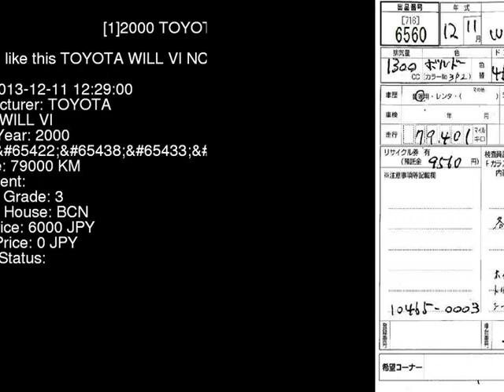2000 TOYOTA WILL VI NCP19 - Japanese Used Car For Sale Japan Auction Import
2000 TOYOTA WILL VI  NCP19 - Japanese Used Car For Sale Japan Auction Import NCP19,TOYOTA,WILL_VI,jdmvip,vip,jdm,cars,japan,jdmvip.com,japanesecars,usedcars Japanese Used JDM Car For Sale At Auction in Japan for Import